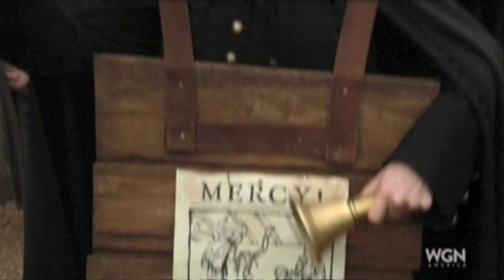Mark Ashworth Performance Reel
A collection of work.